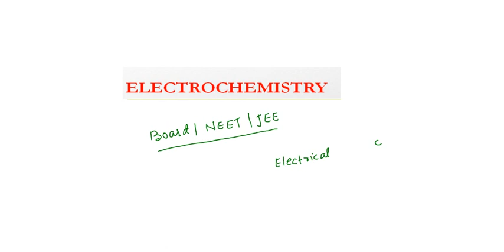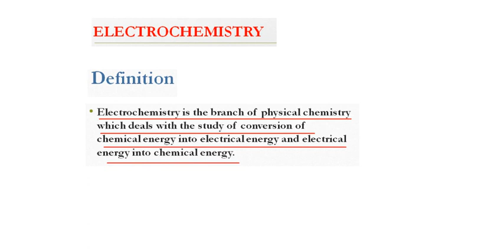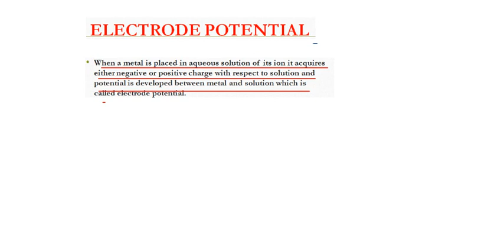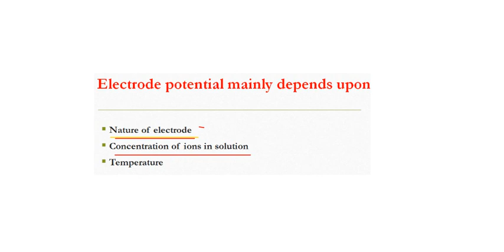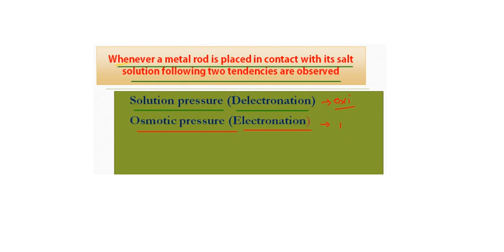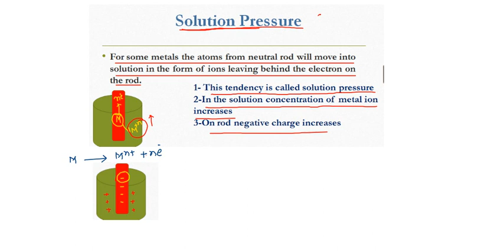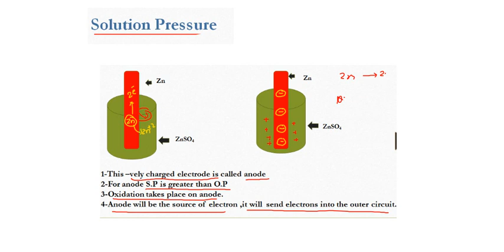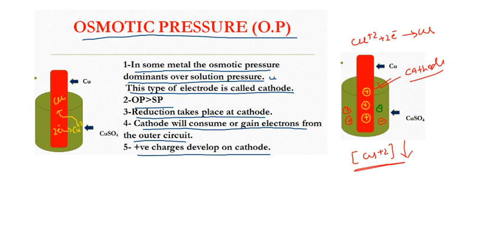ELECTROCHEMISTRY || ELECTRODE POTENTIAL|| OSMOTIC PRESSURE || SOLUTION PRESSURE|| 12TH || LECTURE-1